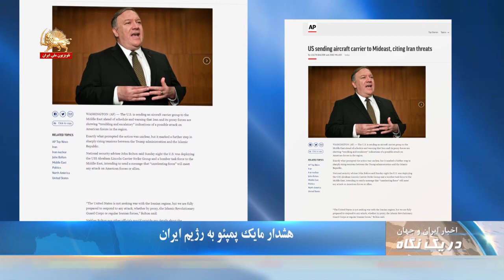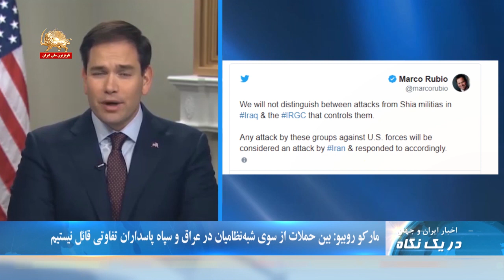اعتصاب رانندگان تاکسی در دهگلان - در یک نگاه